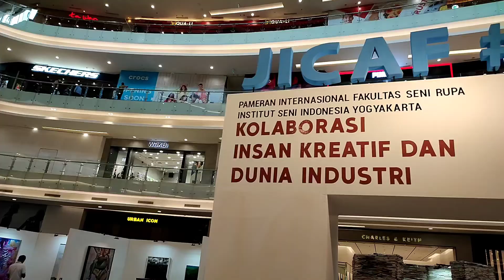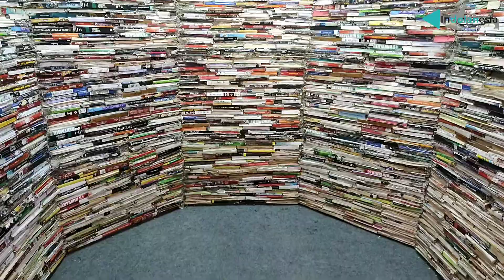JOGJA INTERNATIONAL CREATIVE ARTS FESTIVAL 2022 || PAKUWON MALL, YOGYAKARTA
JOGJA INTERNATIONAL CREATIVE ARTS FESTIVAL 2022 atau JICAF diselenggarakan dari tanggal 22 September hingga 02 Oktober 2022 di Pakuwon Mall atau ex Hartono Mall, Yogyakarta. Berbagai karya seni menakjubkan anak bangsa dipamerkan. Creative Full!!!

maps ;
Pakuwon Mall
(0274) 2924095